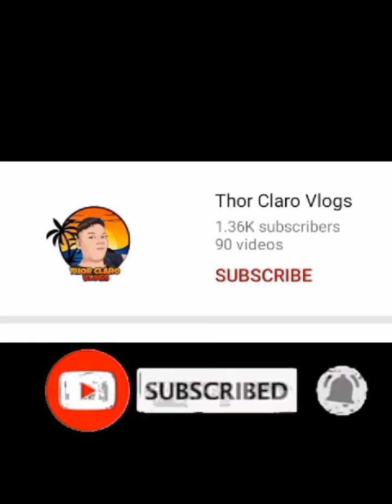bigaho falls in nao nao port Barton palawan